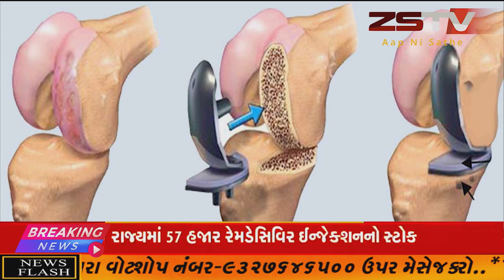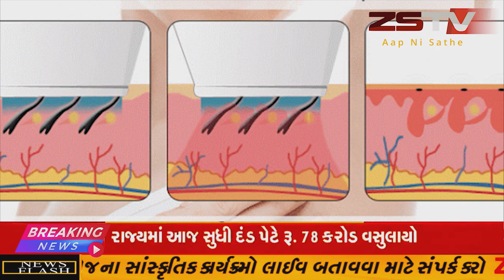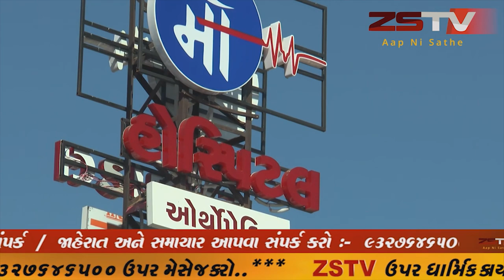prantij પ્રાંતિજ ખાતે વેપારીઓ દ્વારા આપવામાં આવેલ સ્વયંભૂ બંધ ને બીજા દિવસે પણ બજારો સજજડ બંધ